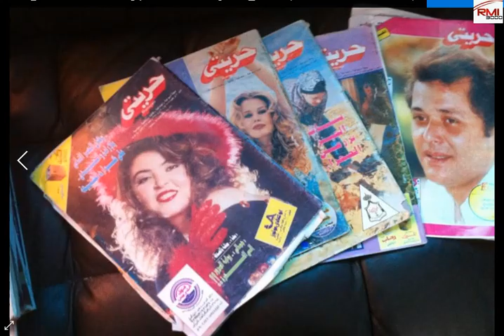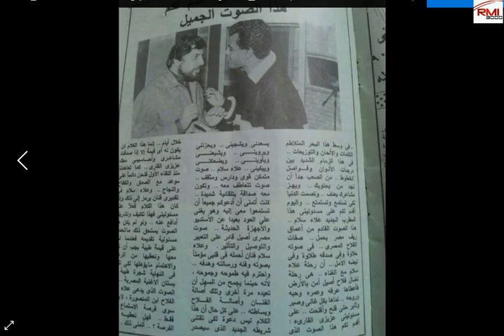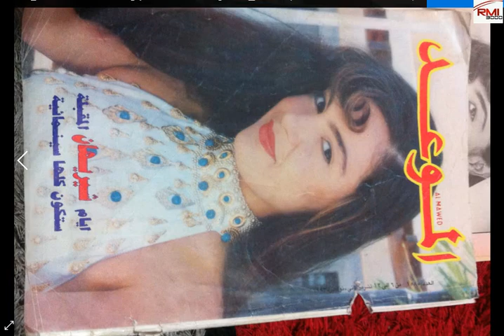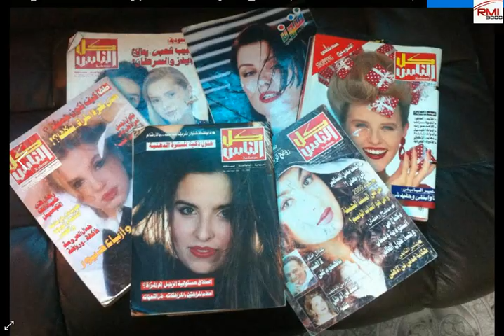مجلات ..صور ..نوادر من المكتبه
مجلات الحان والموعد ونجوم والشبكه والكواكب واللاذاعه والتلفزيون وحريتي ونورا و اهل المغني وصوت الفنانين والرياضه والشباب وغيرها